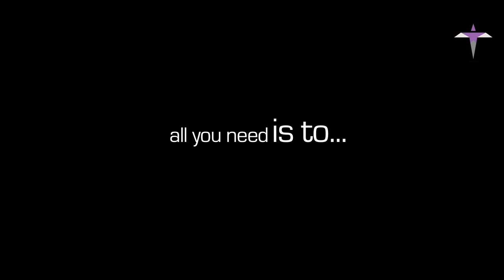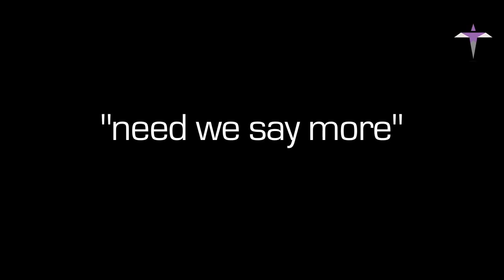Rasika Shekar Showreel